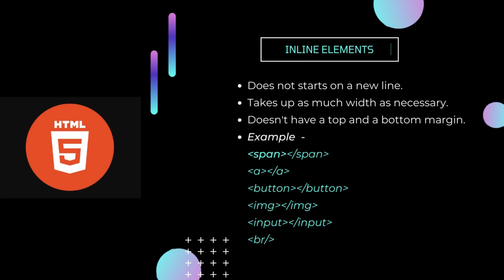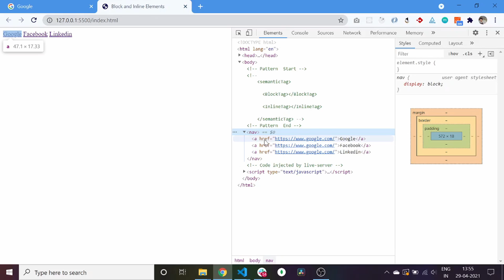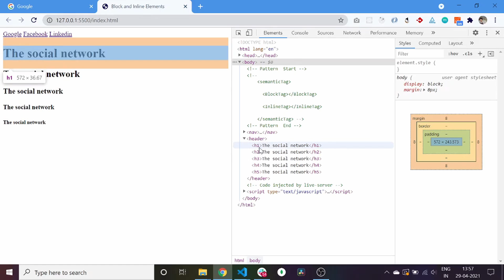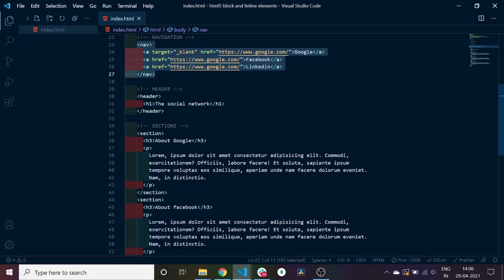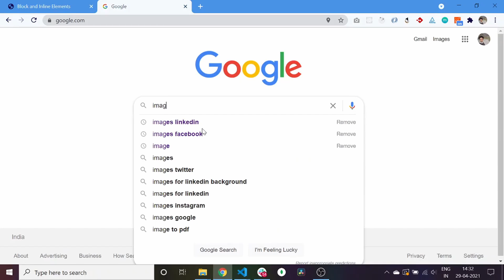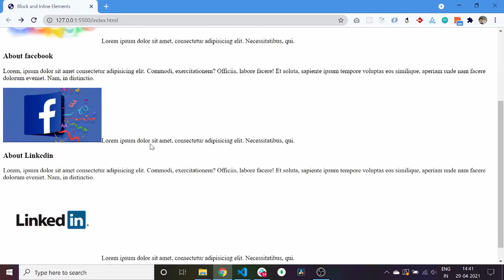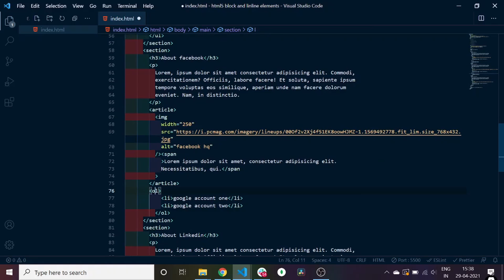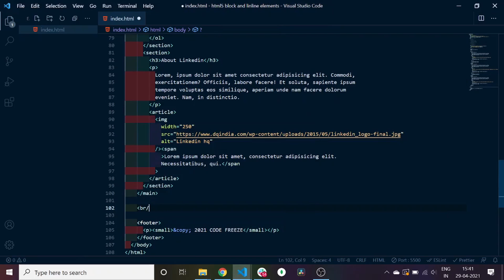HTML Complete Course in Hindi - Build a website | Block, Inline & Semantic Elements 03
In this series we will be learning about HTML by building a website.

This video will cover the block, inline & semantic level elements in HTML in detail by learning about their theory as well as their practical use cases in our web page and begin to layout the structure our first HTML web page with the help of these elements.